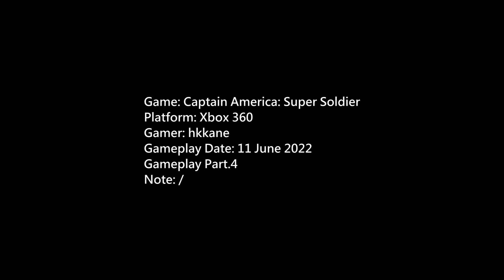Captain America: Super Soldier Xbox360 Gameplay P.4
Game: Captain America: Super Soldier
Platform: Xbox 360
Gamer: hkkane
Gameplay Date: 11 June 2022
Gameplay Part.4
Note: /